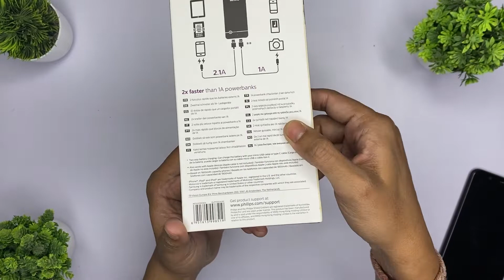Philips 20000mAh Power Bank Review | Philips DLP1720CV Power Bank | Philips Power Bank Under 1K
Phone dead or low battery no worries just use Philips 20000mAh power bank to charge your phone and stay in touch with your loved ones wherever you are. Use this power bank to quickly charge your smartphone back to full capacity. It has compact design and a light weight that makes it easy to pack it up in your carry bag or even your pocket. It is made of sturdy grade of plastic to make it tough and strong. The White body of the device is attractive yet elegant and easy to locate. It has an LED light indicator which denotes the energy status of the power bank.

Power bank. 20000mAh Capacity

Micro USB Input, USB Type C Input \ Output. USB Type A Output.

2 USB ports charge two devices simultaneously

USB-C port with Power Delivery support

USB-C is the latet charging connector which is now adopted by mobile devices such as cell phones, outdoor cameras and tablets. PD (Power delivery) is the USB standard for power delivery which defines the standard for power delivery of 15W, 27W, 45W and up to 100W.

Wifi Adapter :

1. Best Collor Mic (BOYA Lavalier)
2. Best Camera (Canon EOS 200D II)
3. Tripod For Camera (Digitek DTR 550LW)
4. Laptop (Lenovo Ideapad S145)
5. Green Cloth For Background
6. Soft Light